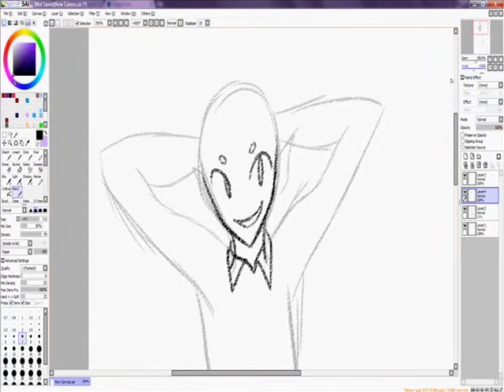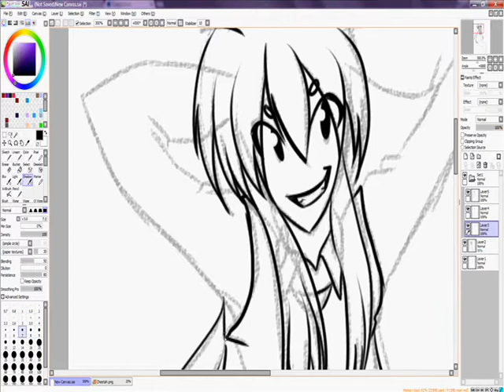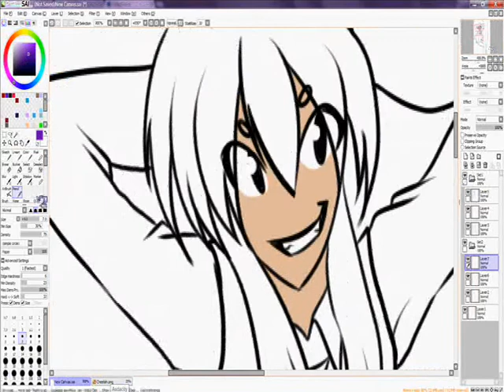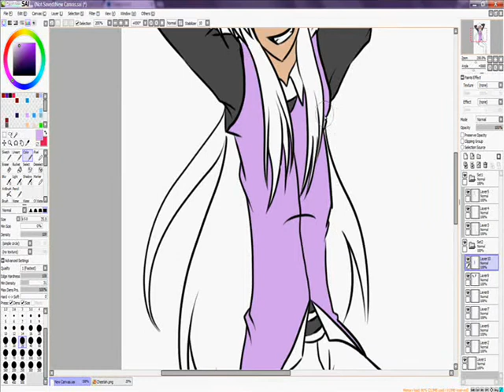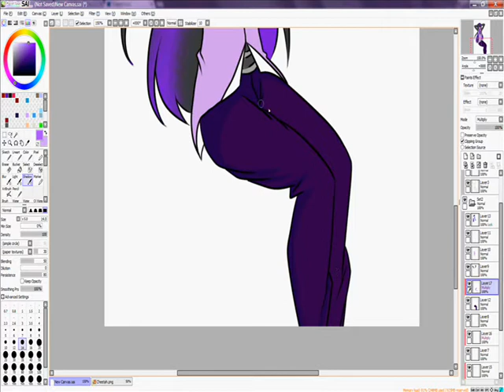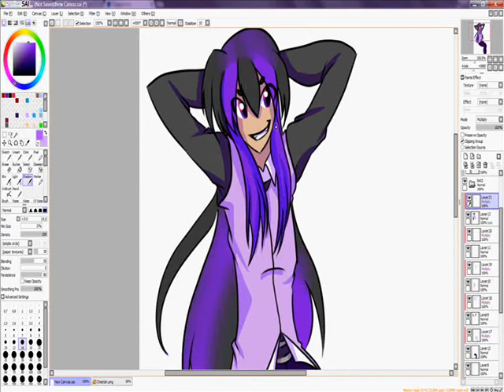[Speedpaint] Warrior of Psychic Ability - Cheetah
I was meant to upload this yesterday but. obviously didn't

Add me on Discord: Quixilvrr#1719